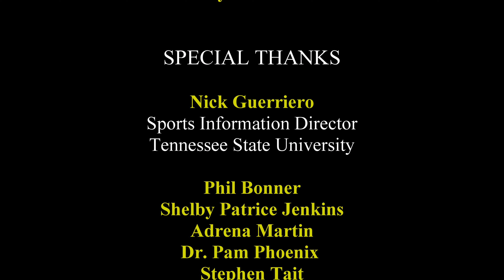2023 TSU Homecoming Aristocrat of Bands Sophisticated Ladies 5th Quarter 10142023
Tennessee State University hosted Norfolk State University in its annual Homecoming. The Grammy-winning Aristocrat of Bands and the world-renowned Spartan Legion performed at Nissan Stadium in Nashville, Tennessee. This video highlights the TSU Sophisticated Ladies.